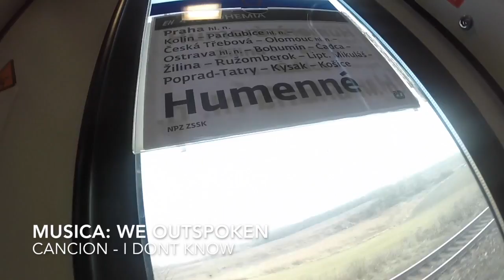2 MEXICANOS EN ESLOVAQUIA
Así van nuestros primeros días en Kosice, Eslovaquia. Muchas aventuras pasan por aquí.